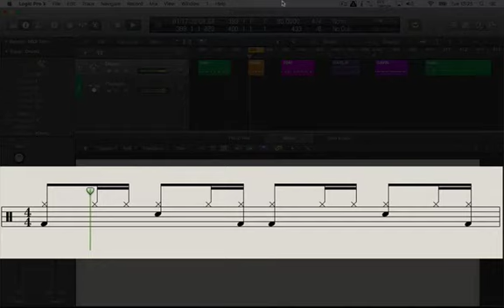Funky Drum Beat